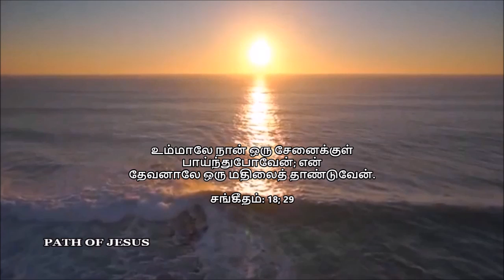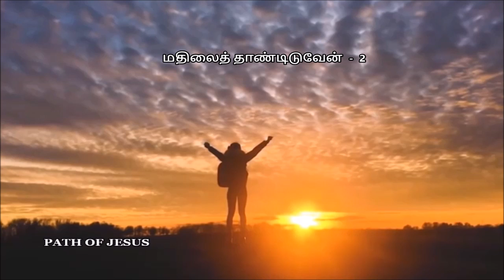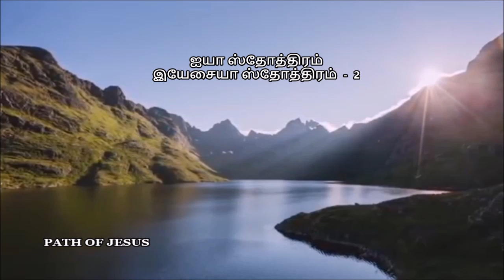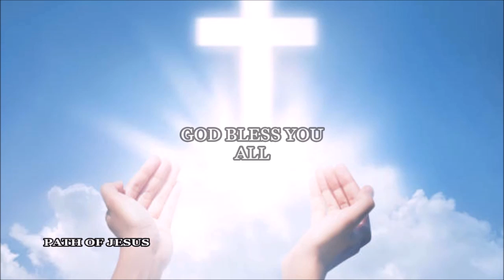சங்கீதம்: 18; 29 by Brother Godwin Moses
உம்மாலே நான் ஒரு சேனைக்குள் பாய்ந்துபோவேன்; என் தேவனாலே ஒரு மதிலைத் தாண்டுவேன்.